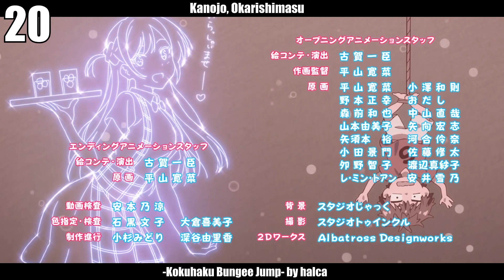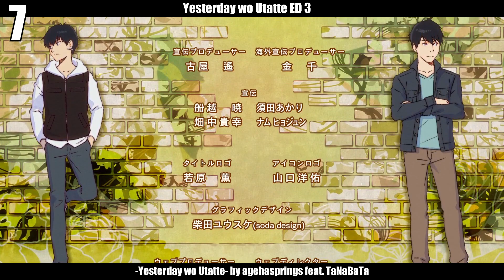TOP ANIME ENDING 2020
Hoy os traigo el top 20 endings del año, en este apartado a diferencia de los openings sí ha habido una gran cantidad y de muy buenos, todos los que han entrado me gustan mucho, y me ha costado decidir las primeras posiciones, eso si, el TOP 1 lo tenía claro :p  ¡Espero que os guste!